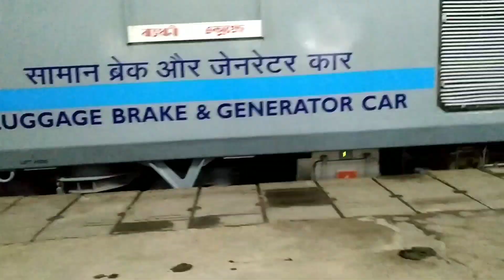Lucknow Charbagh Railway Station Vlog Indian Railways Train Adventure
Piyush Kumar
Train Adventure